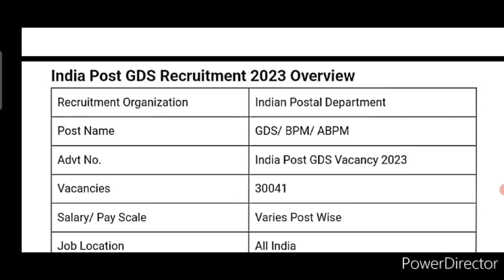बड़ी खुशखबरी आ गई जी 😀 Latest Bharti Good News Today | वाह बेटे मोज कर दी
👉 Yours Queries : 👇👇👇

hssc cet exam latest news today
haryana cet latest news today
hssc cet exam date 2023 today news
hssc cet group d exam news
hssc cet exam latest news
hssc latest update news
cet haryana latest news today

hssc cet
hssc cet update today
cet haryana
cet update
cet qualify update
cet qualify

cet hssc
cet main exam date 2023
cet mains exam date
cet qualified latest news
haryana cet mains update today
haryana cet today update
hssc cet mains cut off 2023

no job certificate for cet kaise bhare
no job certificate kaise bhare

(hssc)
hssc nojob certificate kaise
banaye
haryana cet no job certificate
kaise bhare

hssc cet
cet
cut off
haryna cet
hssc
hssc cet